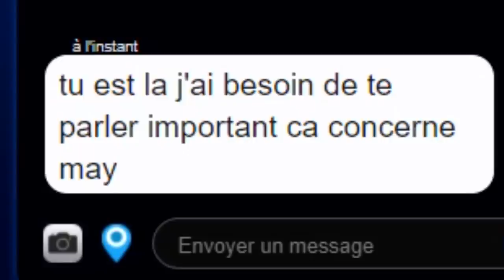GTA 5 RP A ZERO ! #28 (j'installe un moteur V8 sur mon taxi , c'est devenu un monstre !)